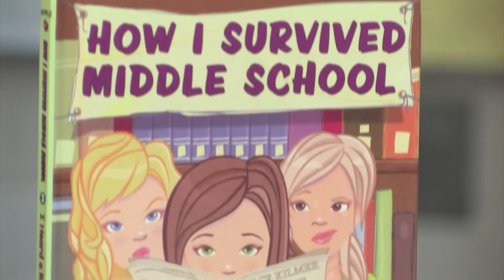Homework Hotline Book Review: I Heard a Rumor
Catrina tells us what she thinks about the book I Heard a Rumor by Nancy Krulik in this Homework Hotline Book Review. For more information on Homework Hotline please visit homeworkhotline.org/ or "like" us on Facebook.